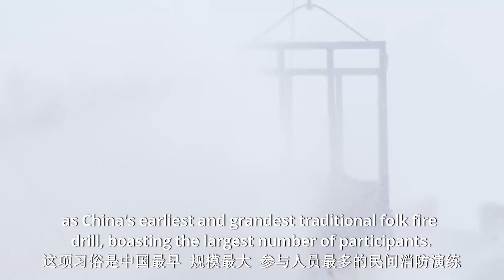A special duel between water and fire!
The ancient Chinese version of "Only the Brave." In Guangxi, you can see China’s earliest and grandest traditional folk fire drill, boasting the largest number of participants.